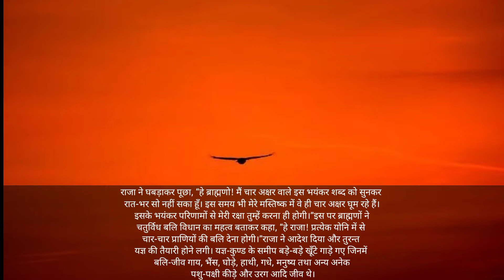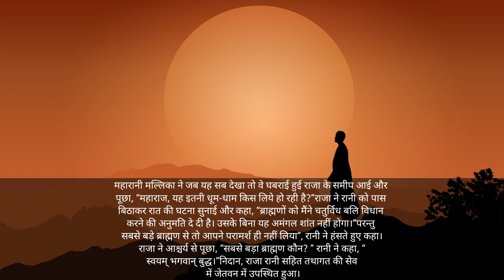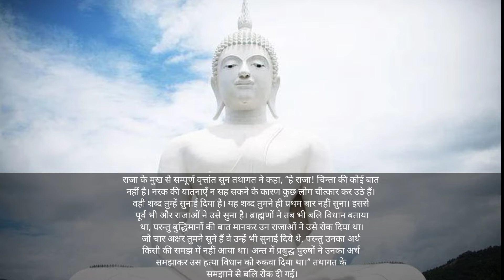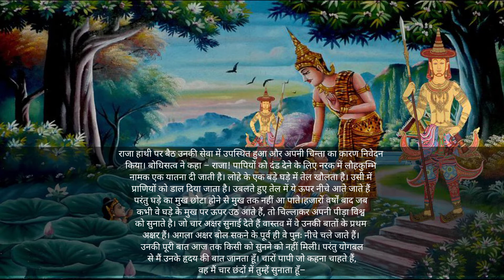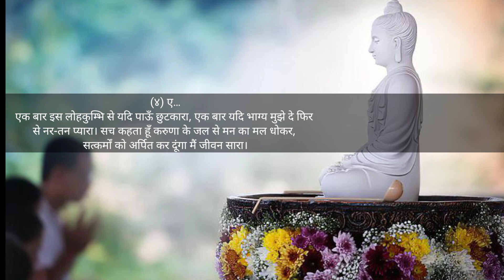बोद्धिसत्व की कथा|Boddhistv Story|Gautam Buddha Story|Inspired Story Hindi|Buddh Moral Story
बोद्धिसत्व की कथा|Boddhistv Story|Gautam Buddha Story|Inspired Story Hindi|Ayansh Kalirana

Your Queries.
Boddhistv Story
gautam buddha story
yog in Hindi
meditation
diyan kese kre
we inspired story
karma Inspired Story
buddhist Story Hindi
buddhist Inspirational story